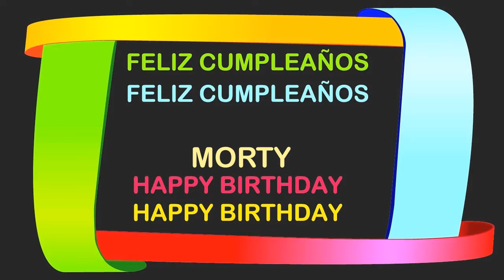Morty Birthday Postcards & Postales